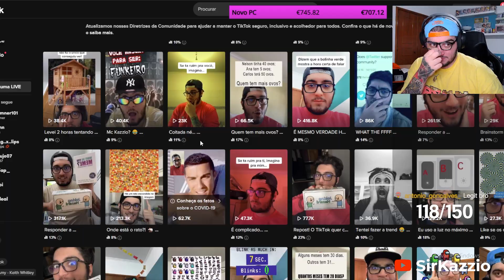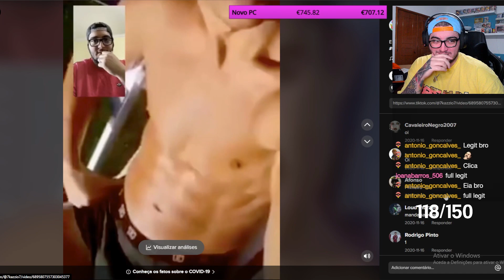KAZZIO faz FACETIME com CRISTIANO RONALDO